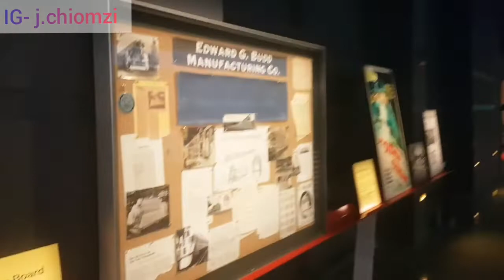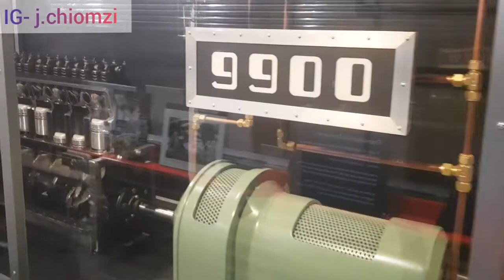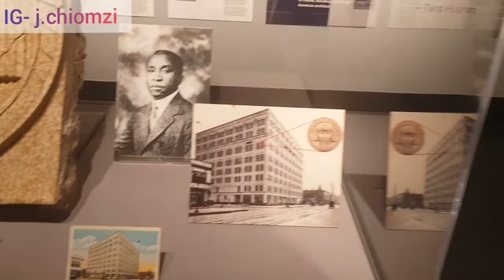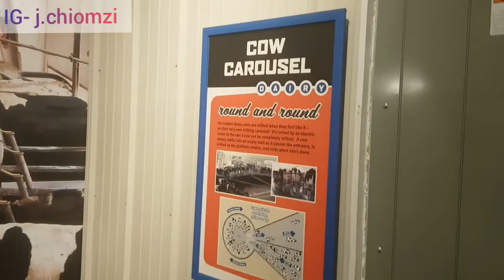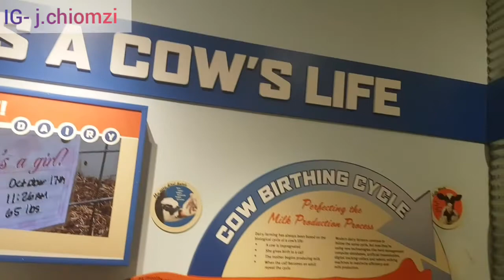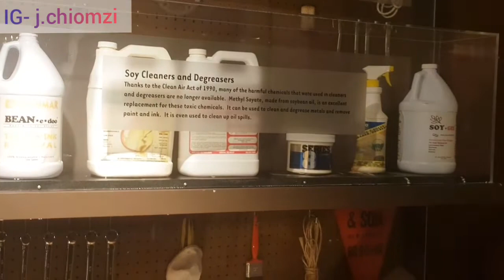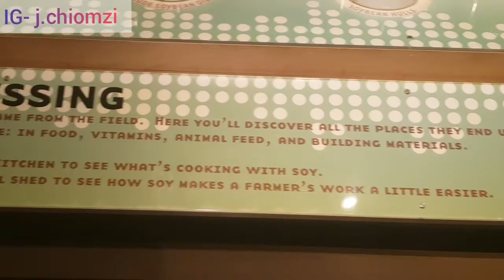We visited the museum part 2. Museum of science and industry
Hello beautiful and amazing family. How are you and your family doing. Hope you all are doing great. Happy sunday to you all. Today's video we visited the museum. Part two of the museum vlog. It is so interesting.